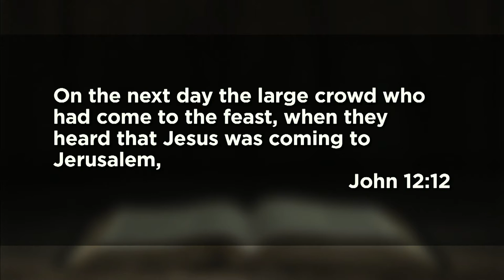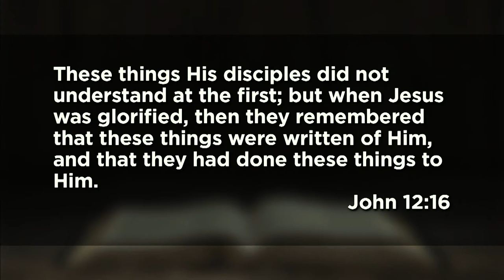March 28, 2021 (11:15) - What Did They Remember?